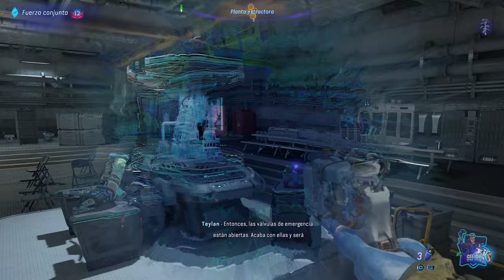Fuerza conjunta - #17 - AVATAR: FRONTIERS OF PANDORA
Fuerza conjunta